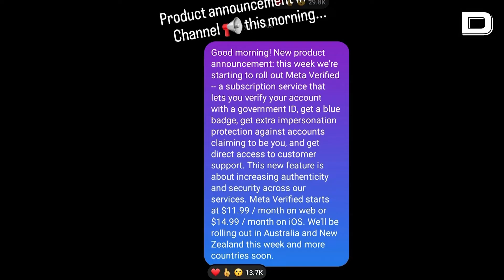Zuckerberg también quiere que sus usuarios paguen por Instagram y Facebook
La empresa matriz de Facebook está ultimando un servicio de suscripción que incluirá ventajas y funciones adicionales, incluidas insignias de verificación de cuenta para quienes pagan, al estilo de Twitter.